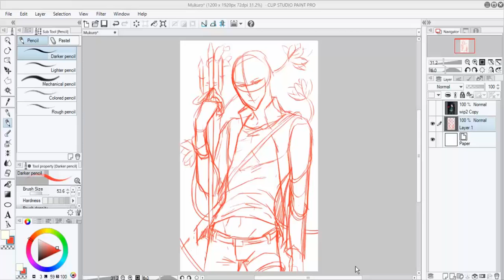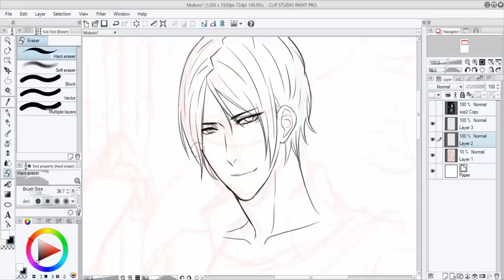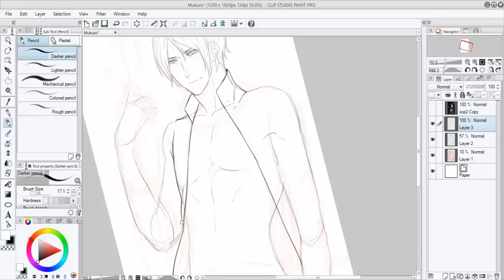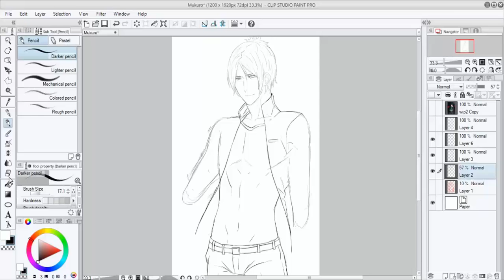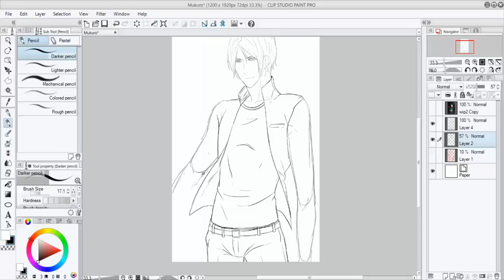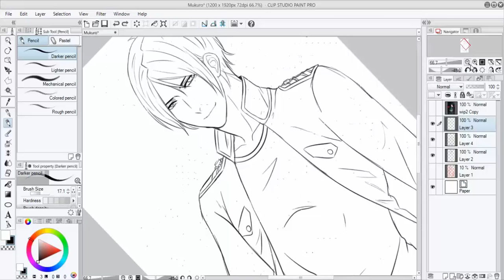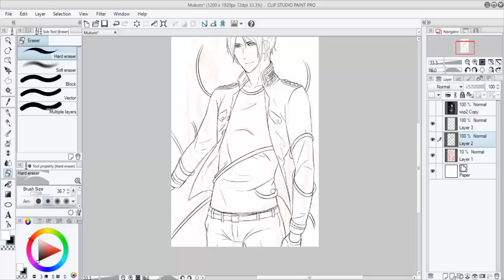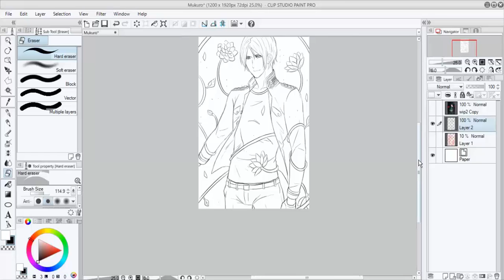Redrawing: Rokudo Mukuro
FanArt of Rokudo Mukuro (Katekyo Hitman Reborn!).